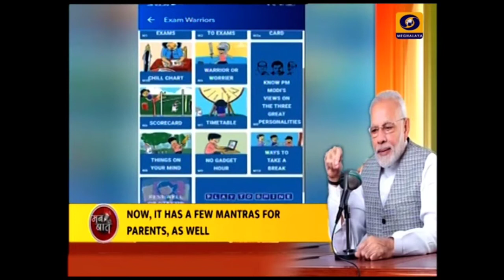I urge you to share your experiences - PM Modi Ahead of Pareeksha pe Charcha - Khasi version